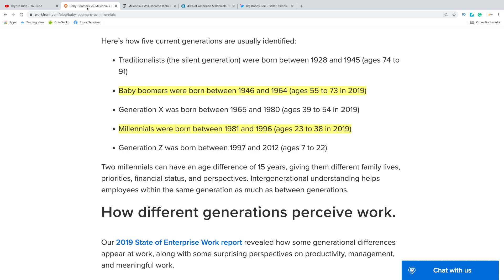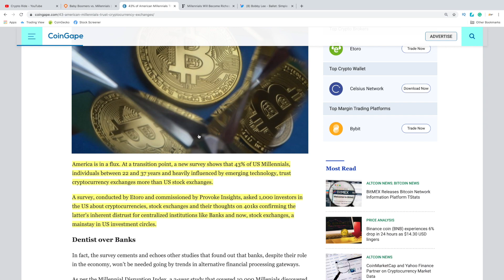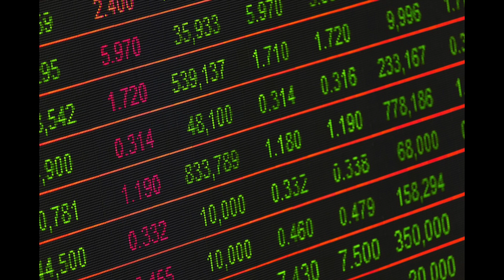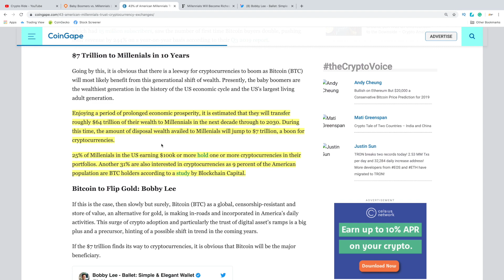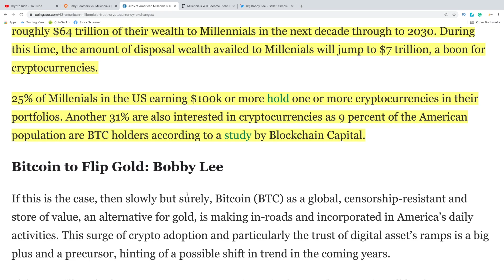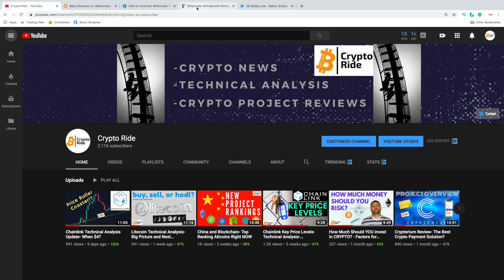Cryptocurrency, Millennials and the Inevitable Wealth Transfer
This video is about cryptocurrency and how Millennials will naturally inherit wealth over time. Could this wealth lead to a major boost in the Bitcoin price? Here's some food for thought...